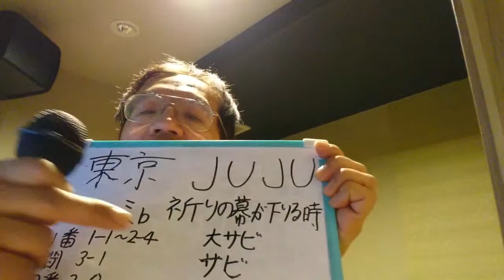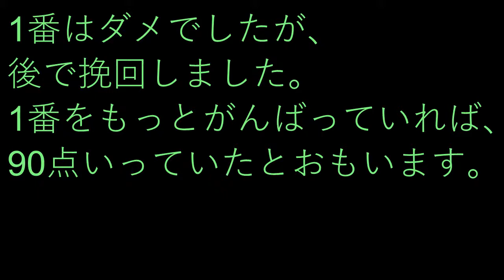祈りの幕が下りる時の歌うたいました。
どんな高い声でも原曲キーでうたいます。
歌ってみた、ものまねしてみたの常連をめざします。
祈りの幕が下りる時のJUJUの東京という歌です。